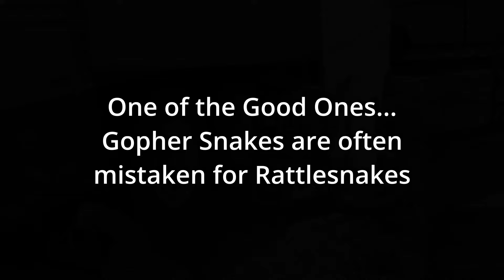Know Your Snakes... This is a Good One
Gopher snakes are wonderful for keeping the rodent population down, but they are often mistaken for rattlesnakes.